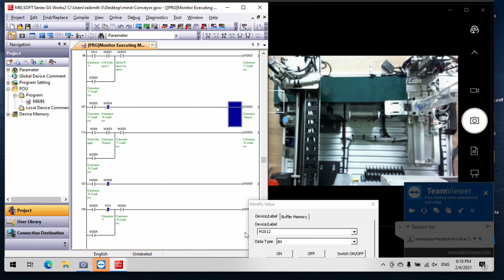GX Work2 - PLC Conveyor , Kicker, Slicer Control